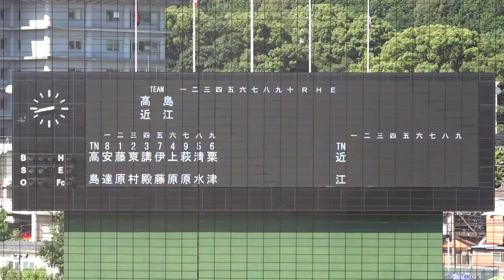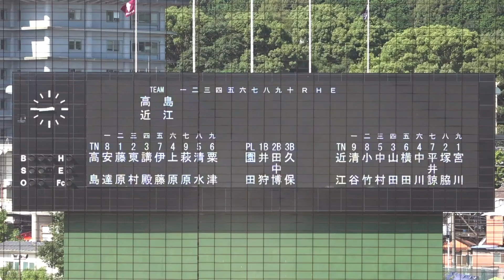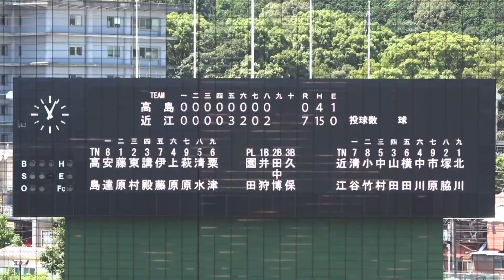第105回全国高校野球選手権記念 滋賀大会 3回戦 近江vs高島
7月21日(金) 第105回 全国高校野球選手権記念 滋賀大会 マイネットスタジアム皇子山 第9日 第1試合 (3回戦)
近江vs高島
高島 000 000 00 =0 4H 1E
近江 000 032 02x=7 15H 0E
(8回コールド)
(高) 藤原ー東村
(近) 宮川、北川ー塚脇

三塁打：横田、小竹(以上近)

先攻　高島
1⑧安達　#8 (2年)今津中
2①藤原　#1 (3年)湖西中
3❷東村　#2 (3年)安曇川中
4③講殿　#3 (2年)安曇川中
5⑦伊藤　#7 (2年)安曇川中
6④上原　#4 (2年)安曇川中
7⑨萩原　#9 (3年)安曇川中
8⑤清水　#5 (2年)安曇川中
9⑥粟津　#6 (3年)湖西中

後攻　近江
１⑨清谷　#9 (3年)松原第三中
２⑧小竹　#8 (3年)河南中
３⑤中村　#5 (2年)びわ中
４③山田　#3 (3年)石切中
５❻横田　#6 (3年)彦根中央中
６④中川　#4 (3年)仰木中
７⑦平井諒#7 (3年)守山南中
　打⑼市原#19(1年)歌島中
８②塚脇　#2 (3年)新北野中
９①宮川　#10(3年)八幡西中
　打大石　#15(2年)南池田中
　⑴北川　#16(2年)浅井中

白抜き数字は主将